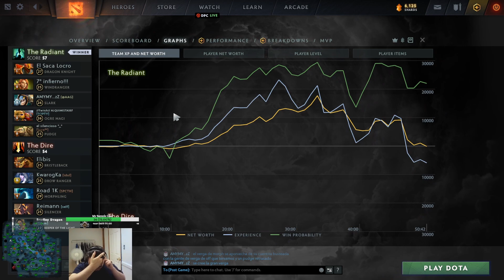Pure Brad Moment - Bradley Dragon Awards 2021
Please join Bradley's discord if you would like to discuss the clips with others in the community

Voting will continue for around 1 week after this video is published. Future videos will be released every 24 hours until every category has been revealed. A final video showcasing the winners of each category will be released at the end of this month. Enjoy!